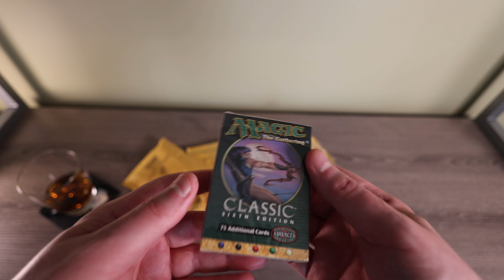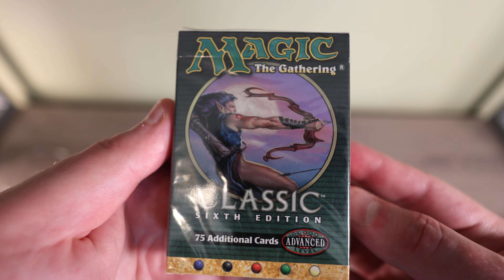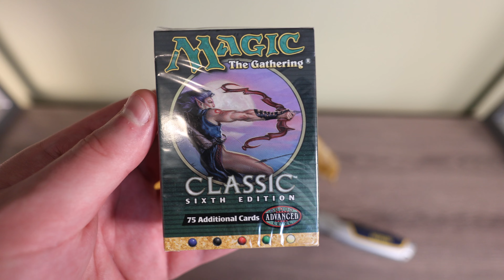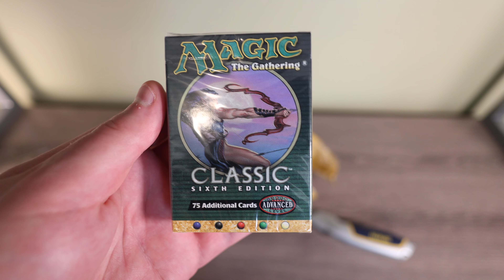Vintage MTG and Drinks, Cheers!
MTG eBay Store

Personal Finance book